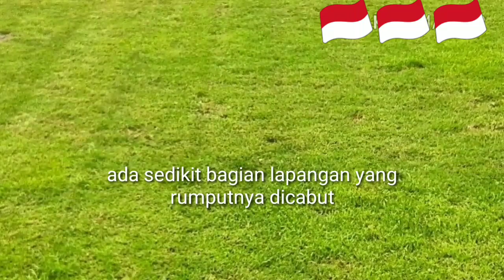Psis vs arema uji coba 07-01-2018.Stadion moch.soebroto magelang siap digunakan